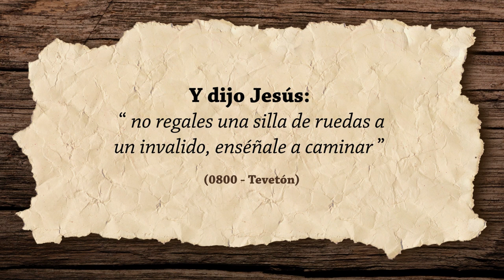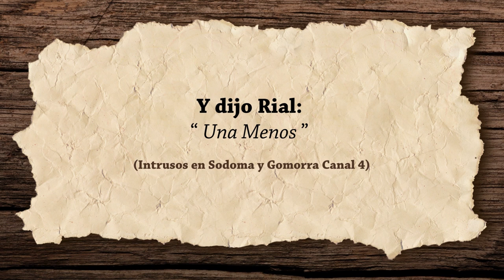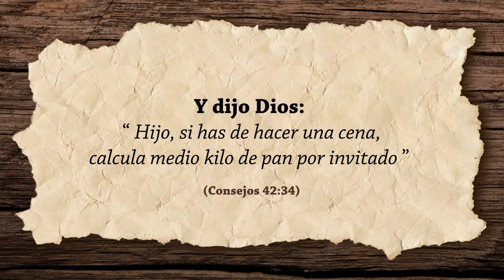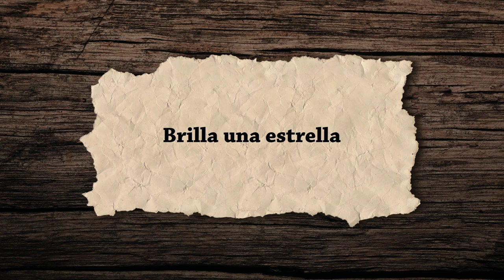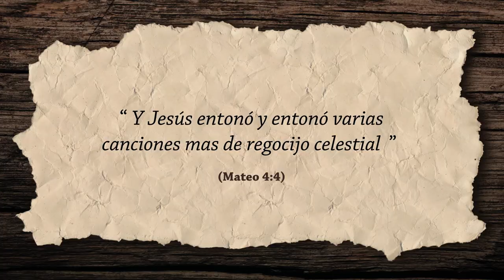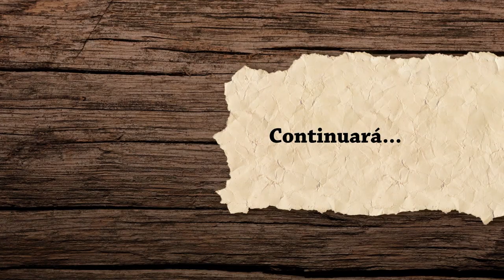Nuevo Testamento (Parte 2)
En nuestra versión de la biblia, develamos la verdad sobre los “milagros” de Jesús. Los apóstoles dan testimonio y describen a su enigmático líder.

Equipo técnico:
- Guión y Dirección: Gonzo Lugo, Juani Monteverdi y Juanma Solé
- Asistencia de Dirección: Felipe Villamarzo
- Dirección de Fotografía y Cámara: Pablo Di Leva
- Producción: Valentina Baracco, Florencia Lamas, Florencia Núñez
- Vestuario: Caro Duré, Irene Bertoni
- Arte: Mara Márquez, Nicolás Fernández, Sofía Azambuja
- Maquillaje: Karina Donze, Fabi Moretti
- Montaje: Gonzo Lugo
- Sonido directo: Nacho Retta
- Producción Ejecutiva: Vale Baracco, Gonzo Lugo, Juani Monteverdi y Juanma Solé
- Post de imagen: JP Colasso
- Post de sonido: Marco Colasso

Actúan:
Martín Acuña
Gustavo Alonso
Gastón Armagno
Ele Buzo
Bruno Conti
Piero Dáttole
Andy Elizabeth
Federico Furtado
Gustavo Walter García
Benjamín Gutiérrez
Moncho Licio
Gonzo Lugo
Anahí Martincorena
Carlo Miranda
Diego Misa
Juani Monteverdi
Pablo Mussetti
Jonathan Parada
Pato Pazos Jr.
Agus Pérez
Ana Polachek
Daniela Radesca
Angel Rivero
Mariana Sandro
Juanma Solé

Agradecimientos:
Centro Cultural Las Bóvedas
Escuela de Cine del Uruguay
Loop
Locaciones Montevideanas